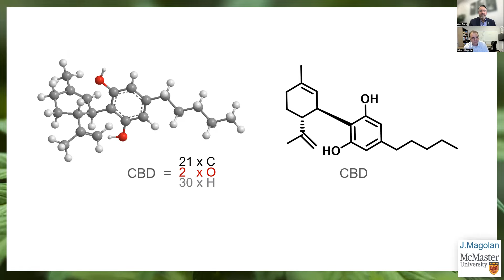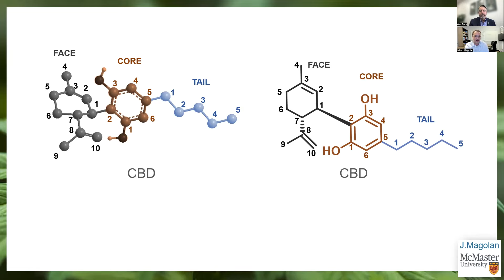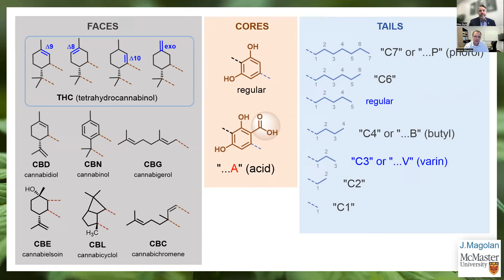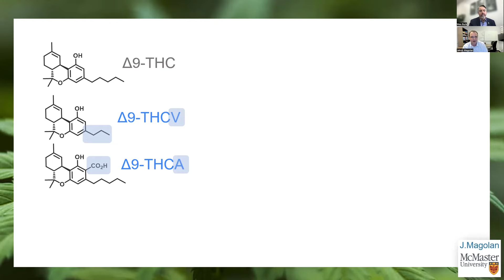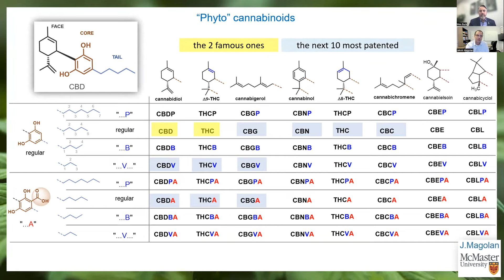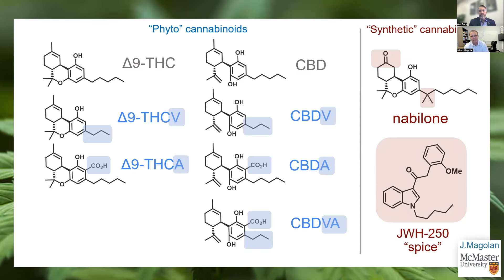Breakthroughs in Cannabis and Psychedelics Science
Experts in cannabis and psychedelics science share insights on innovation and advancements that will be further explored during sessions at The Emerald Conference by MJBiz Science, which takes place in San Diego on April 1-3, 2024.

Topics in this special preview session include:
Product Development Using Minor Cannabinoids, Terpenes and Flavonoids
Enhancing Microbial and Virus Remediation on Cannabis Cultivars
Establishing Analytical Testing Methods for Psychoactive Plant Medicines

Moderator: Wes Burk, CEO, Emerald Scientific
Speakers:
Dr. Jake Magolan, Professor, McMaster University
Dr. Tassa Saldi, Chief Science Officer, TUMI Genomics
Christopher Pauli, Chief Technology Officer, Trypnomics

Save $100 when you register by March 14. Plus, save an additional 10% just for tuning into our video with offer code: MIPMPT01